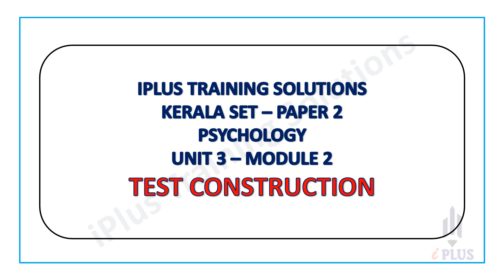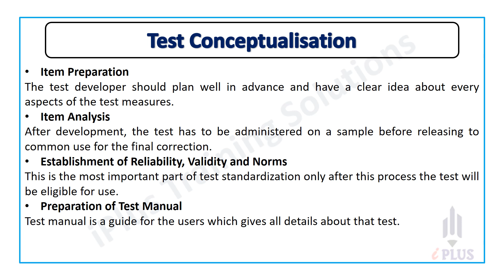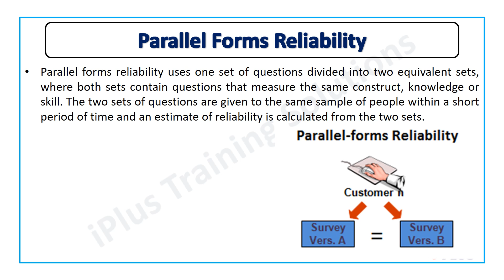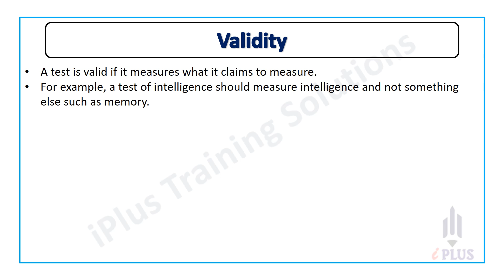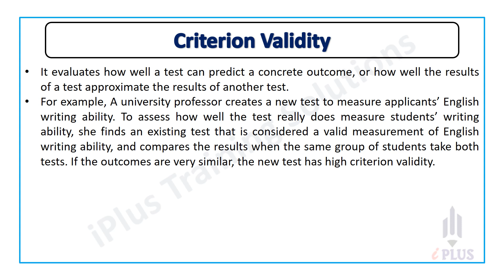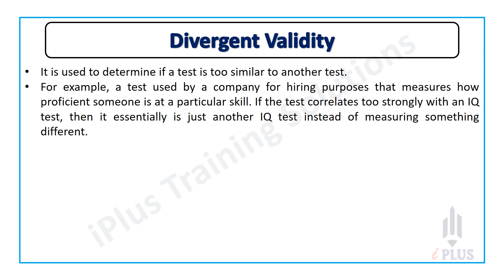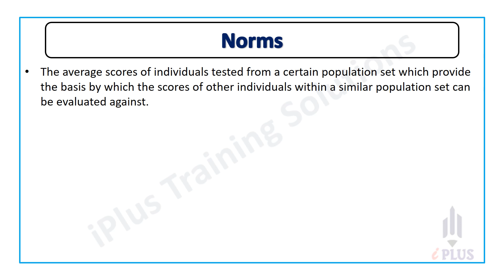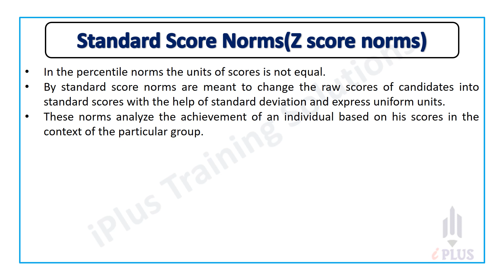Kerala SET - PSychology - Unit 3 - Module 2 - Test Construction - Online Coaching